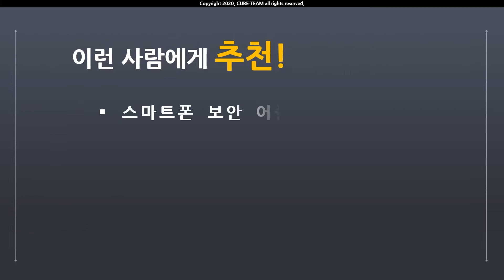무료 소식 0592 # 진짜 편한 스마트폰 보안 어플, 사진, 영상, 어플 잠금, AppLock PRO 무료배포 (정가 2,700원)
* 미상의 국가에서 온 어플, 사진, 영상 잠금 어플, AppLock PRO 무료배포 중
* 스마트폰에 보안 설정 하실 분들 받아가세요!!
* 정가 2,700원

광고 : 없음
인어플 구매 : 없음
회원가입 : 없음
한글지원 : 있음(직관적 번역)

- 별점 ?점의 헬스 / 운동 어플을 무료로! Stark Stretch from. Play 스토어

- 할인 종료 : 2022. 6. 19.(일)

* 대본

* 참고 영상

* 예시 영상